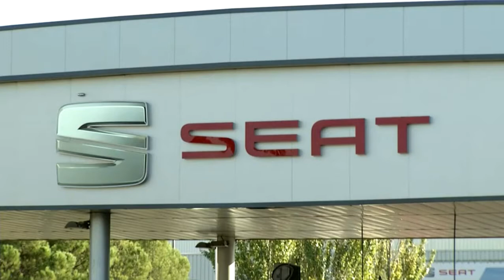AUTOS SEAT SPAIN VW is SEAT plans 5 billion euros in investments in 2020 2025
Volkswagen's Spanish brand SEAT said on Wednesday (July 8) it plans a 5 billion euro investments in 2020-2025, mainly in new R&D, equipment and electric cars, after investing 3.3 billion in 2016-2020.

SEAT's interim chairman Carsten Isensee told Reuters that Spain needs to follow other European countries in giving more incentives for electric cars and said they are prepared to build electric cars in Spain - if the government does more to help.

Carmakers are ramping up production of battery-powered vehicles to try to meet tough European emissions regulations, but the hefty costs involved have come just as demand for cars has been hammered by the coronavirus crisis.

Several governments have launched aid packages for the sector, often including incentives to buy electric cars.